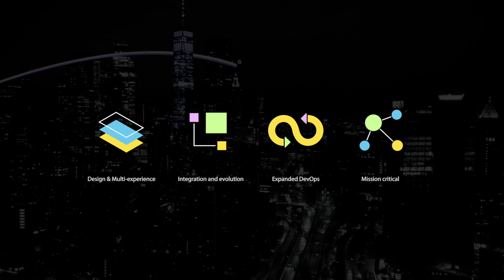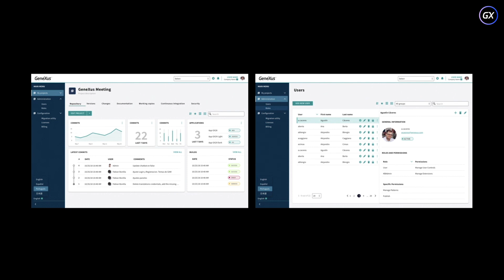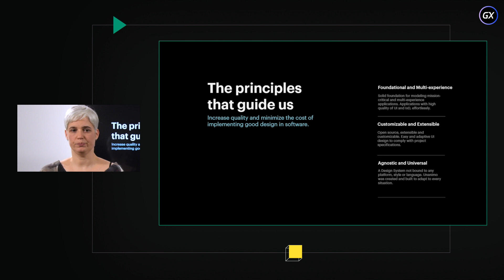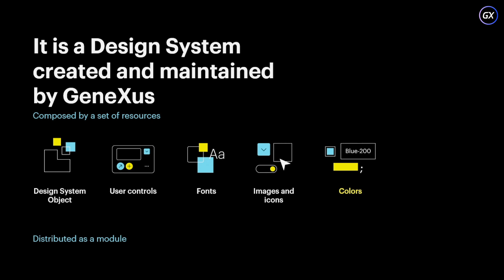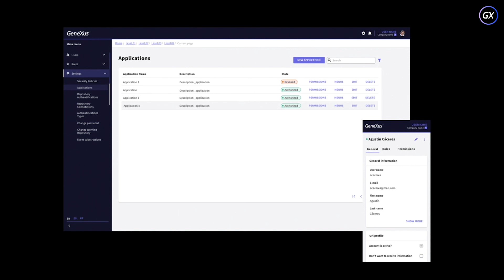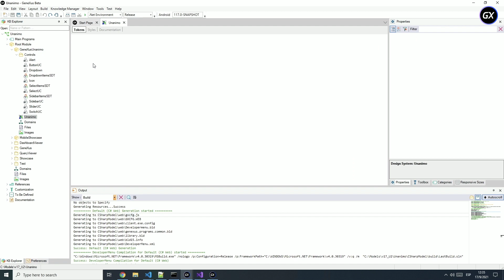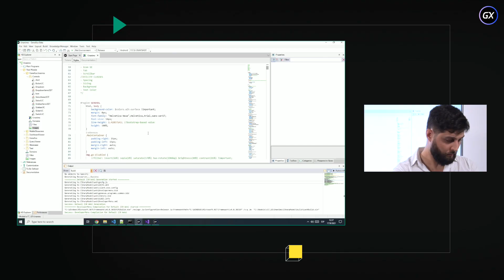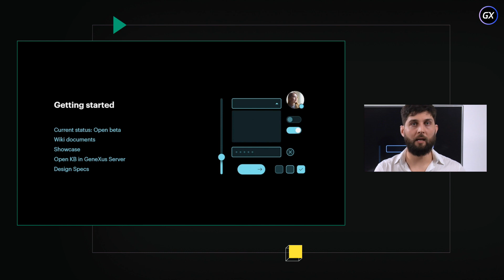Unanimo Design System: Simplicidad, Agilidad y Multi Plataforma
Unanimo, el Design System creado por GeneXus, ofrece una base sólida para modelar el diseño visual y de interacción de aplicaciones de misión crítica y multi-experience.

Ahora, con el nuevo objeto Design System y un conjunto de recursos propios, brinda una excelente visualización y facilidad en el modelado, sin importar la plataforma en la que se ejecute la aplicación. ¡Descubre más en esta charla!